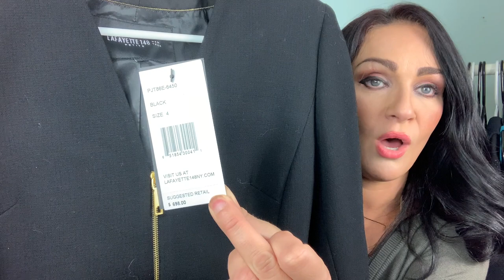THRIFT WITH ME + WILD THRIFT HAUL!!! Designer Goods, New To Me Brands, and Vintage Pieces!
THRIFT WITH ME + WILD CLOTHING HAUL to resell on Poshmark for Profit!!! Designer Goods, New To Me Brands, and Vintage Pieces!

Comedy Instagram: @MindyEss

XoX,
Mindy

Ignore this: reseller,  Poshmark, clothing haul, thrifting, thrift with me, thrift store, goodwill outlet, make money online, Poshmark reseller, thrift store haul, thrift flip, Poshmark selling, Poshmark selling tips, reselling, cottage core,